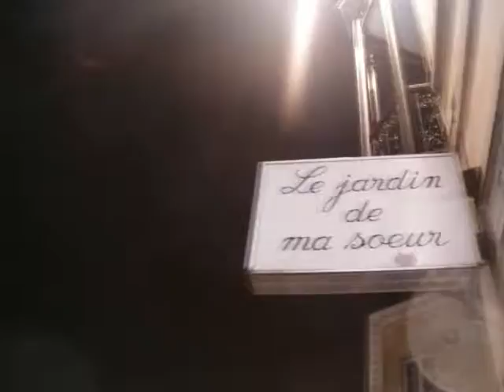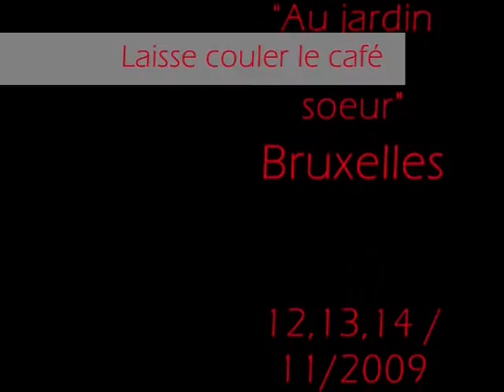"Joe Café" Les Bouilloires Zinguées "Au jardin de ma soeur" Bruxelles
"Café blues" Les Bouilloires Zinguées "Au Jardin de ma soeur" Bruxelles From: Laissecoulerlecafe | November 16, 2009 | 24 views Les Bouilloires au Jardin de ma Soeur, 12, 13 et 14 novembre !
Spectacle riche en arômes d'Arabica et de Mazurka,
des îles du Brésil aux esclaves de St Domingue
en passant par un collectionneur un peu fou
de boites à café... rouges.
"Laisse couler l'Café"
Par la compagnie
des Bouilloires Zinguées
(Raphaël et Patrick de Cré tonnerre)
Mise en scène:Pascal Dabe